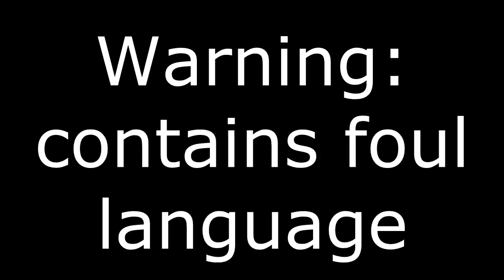YouTube Poop: The curse of the Tourettes Fudge Packer